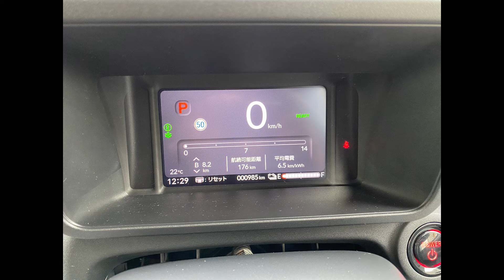N-VAN e 試乗インプレッション！